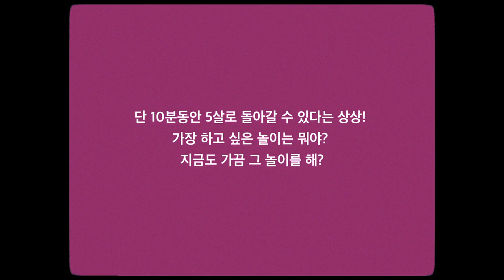다섯살로 돌아간 더보이즈 에릭이 하고 싶은 놀이는?ㅣ뷰티쁠(BEAUTY+)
더보이즈 에서 에너자이저를 담당하고 있는 막내 에릭의 상상 인터뷰! 단 10분 동안 다섯 살로 돌아간다면 무엇을 하고 있을까요? 에릭의 답변을 영상으로 확인해보세요.